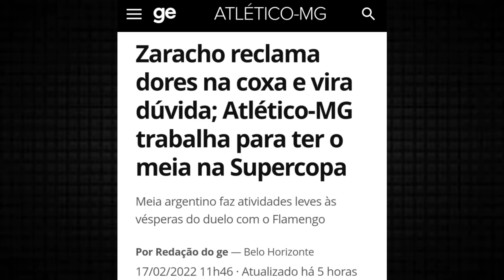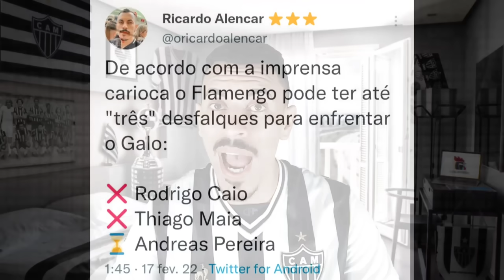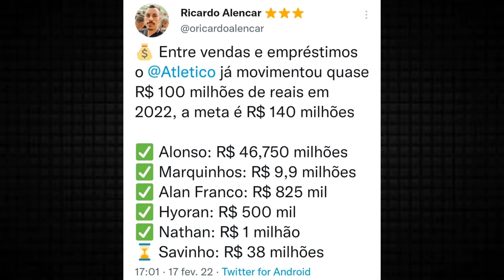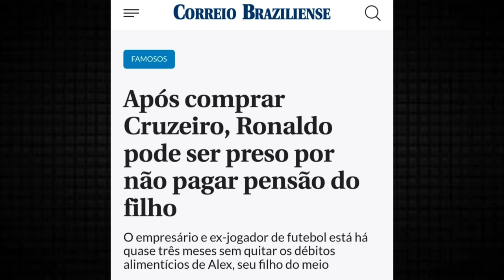💣 RONALDO NA CADEIA? 😂 NOTÍCIA INACREDITÁVEL 😨 ZARACHO PEGA O FLAMENGO? ✅ ÚLTIMAS NOTÍCIAS DO GALO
Clique no link abaixo e faça parte da Tropa Milionária... É Grátis

No vídeo de hoje Ricardo Alencar fala sobre Ronaldo no Cruzeiro, Zaracho no Atlético-MG e sobre a final da Supercopa contra o Flamengo

Thumbnail: @YuriCabeloYT